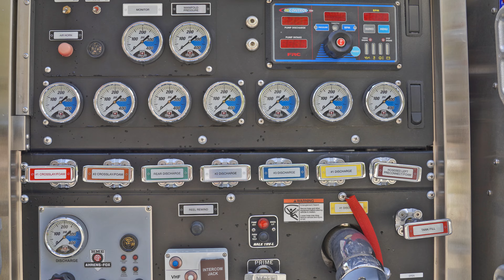Yurok Tribe Donates Fire Truck to Klamath Fire Protection District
Today, the Yurok Tribe donated a brand new, fully equipped fire truck to the Klamath Fire Protection District.
“This donation will greatly enhance the health and safety of all residents in southern Del Norte County and northern Humboldt County,” said Joseph L. James, the Chairman of the Yurok Tribe. “COVID-19 has shown us that we need to enhance our local emergency response capacity because we can’t necessarily depend on anyone else. The contribution to the Klamath Fire Protection District is one way that we are supporting our local first responders.”
“Whether it’s a structure fire or medical aid call, the Klamath Fire Protection District is always the first to respond. It was an easy decision to invest in the future of the department,” said Ryan Ray, the Yurok Tribal Council’s Requa District Representative.
“The Yurok Fire Department was excited to work with the Tribal Council on procuring the Type 1 engine,” said Rod Mendes, the Yurok Fire Department Chief. “This modern firefighting apparatus will serve the Klamath crew for the next 25 years.”
“This new piece of equipment will significantly improve our ability to serve the community. The addition of the new truck will increase our crew’s capacity to respond to large fires, medical calls and hazmat incidents. On behalf of the district, I would like to thank the Yurok Tribe for this generous donation,” said Lonnie Levi, the KFPD Chief.
Purchased with funds from the Coronavirus Aid, Relief and Economic Security (CARES) Act, the new fire engine was selected because it contains everything firefighters need to confront all-hazard emergencies. Manufactured by HME Ahrens-Fox and purchased through HME distributor Derotic Emergency Equipment, the HME Model 18 Type 1 fire engine is uniquely suited to facilitate a fast and effective response to incidents, such as structure fires, medical calls, hazardous materials and rescue calls. The new fire engine includes: a high capacity pump, water tank, fire hose in multiple diameters, ladders, and foam capability. The new engine can also hold many different types of tools and equipment, including: air lift bags, extension and roof ladders, generator, ventilation fans, extrication equipment, large diameter hose, self-contained breathing apparatus and medical response gear.
The Klamath Fire Protection District’s primary duties include, fire prevention and protection as well as providing life-saving medical services. Many Yurok citizens reside within the department’s service area, which extends from Last Chance Grade to the Orick’s northern border. The Yurok Tribe’s administration building, the Yurok Tribal Court and the Yurok Police Department’s headquarters are also located within KFPD’s domain as is the Tribe’s nearly completed emergency operations center.
The Klamath volunteer crew is the first to arrive at motor vehicle accidents, structure fires and human health-related crises as well as many other types of emergencies. Similar to many other rural areas, the closest ambulance is approximately 45 minutes away. It can take much longer if there are multiple concurrent incidents in distant locations. The highly trained Klamath volunteer team often performs life-saving procedures to stabilize patients before the medical transport vehicle arrives to take them to the hospital.
“The Klamath Fire Protection District plays an integral role in protecting our community and our infrastructure. We greatly appreciate all that the department does for our community,” concluded Chairman James.